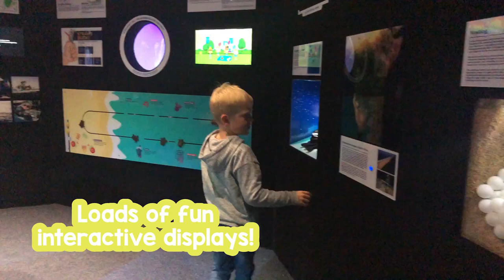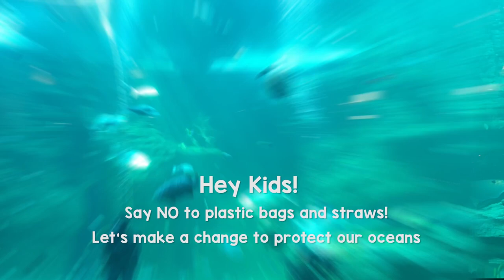Two Oceans Aquarium – Kids Find Fun At Two Oceans Aquarium (Episode 3)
Kids Find Fun – fun videos for kids! In our 3rd episode we visited The Two Oceans Aquarium. The Two Oceans Aquarium is situated at the V&A Waterfront in Cape Town, South Africa

Josh, Oliver and Toby (together with the crew) are huge fans of the aquarium. We have visited many times before and each time the kids are just as excited as the first! There is so much to see so we advise you to PLAN YOUR VISIT before you go – the website has a nifty page with all the info Take note of the feeding times and puppet show and plan your visit around that. You don’t want to miss these highlights!

Some of our highlights:
• The 10-metre long transparent tunnel – So cool! It feels like
        you are inside the tank
• I&J Ocean Exhibit
• The African Coelacanth Dry Display – The kids are allowed to
        discover for themselves and dig through the sand to find the
        “fossilised” Coelacanth.
• The I&J Children's Play Centre – puppet show and craft area
• The Predator Exhibit – Sharks!
• The Penguin Exhibit
• Funky neon Jelly Gallery
• Sharks
• Sharks
• Sharks
• Did we mention sharks?

We took a break at The I&J Children's Play Centre – (The perfect place for the kids to reboot and refuel). There is a little shop with popcorn, snacks and takeaway coffee! They have free crafts and even super friendly staff to help the kids make the crafts. The sandpit was also a hit.

The Smart Living Challenge Zone has four digital interactive installations, which address the themes of energy, water, waste and biodiversity. Such a great interactive way for kids to learn.

All in all, it’s just pretty amazing!

We hope you enjoyed our adventure as much as we did!

Here are a few details about our video:
* Starring: Joshua (6), Oliver (5) and Toby (2)
* Filmed and Edited by: Jessica Janutsch
* Time: We were there for the entire morning.
* Filming Equipment: iPhone X 256GB & DJI OSMO Mobile 2 gimbal
* Clothes: Mostly H&M, hoodies (H&M and Instinct at Foschini Kids), shoes (Reebok, Woolworths, Soviet)

Bumper animation audio clip courtesy of YouTube Creator Studio. Thanks!